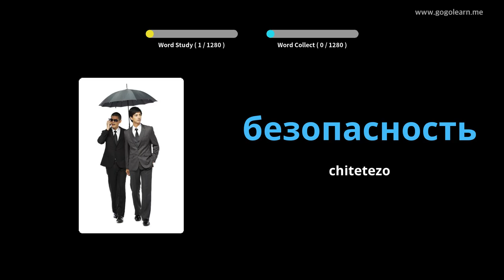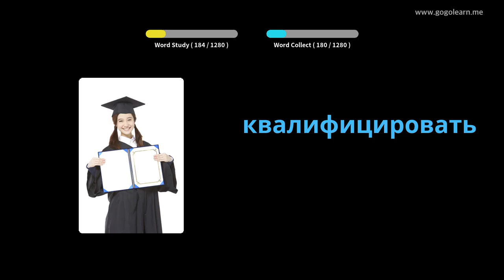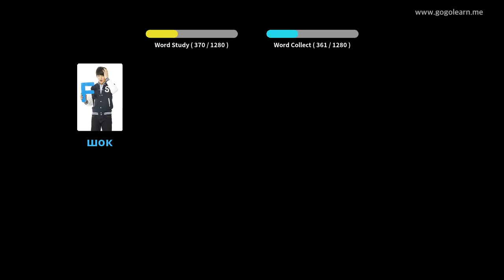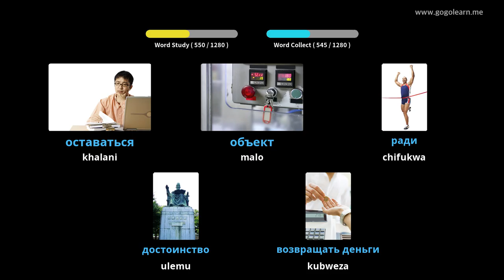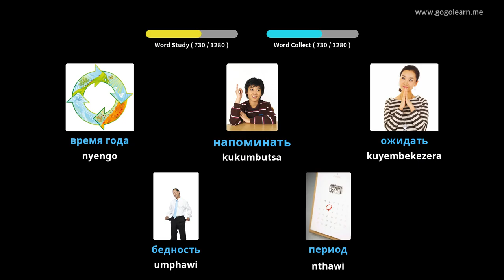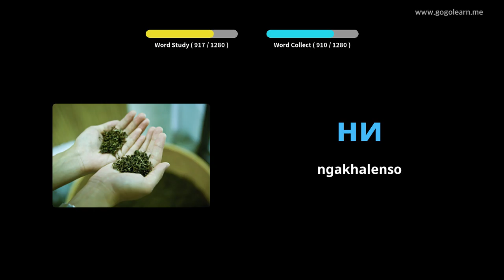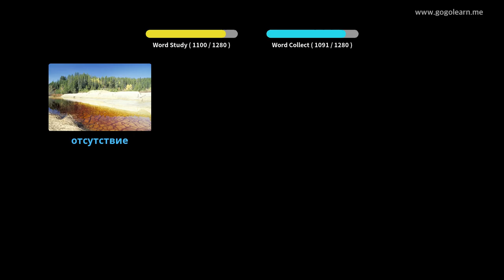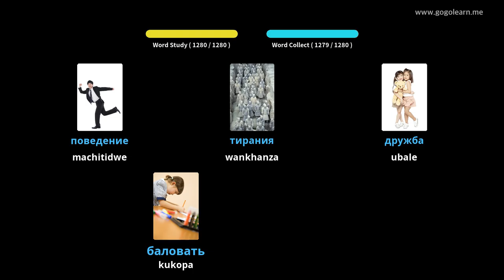Wophunzira Mawu amu Russia | Golearn